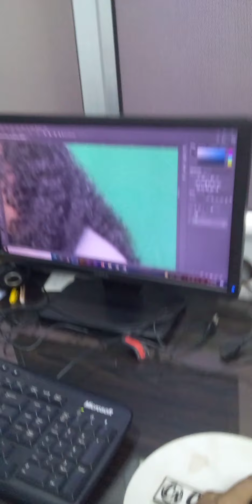SNEAK PEAK at TYCOONS on TOTAL TV!!!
Hello guys and today we are giving a sneak peak at Tycoons on Total TV! Hope you enjoyed!!!